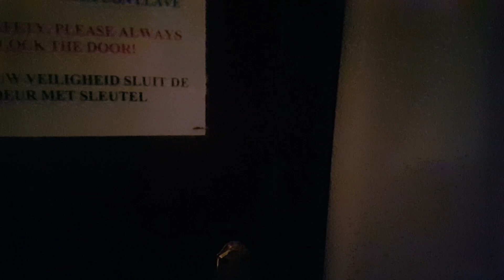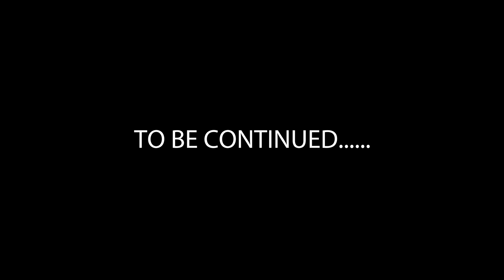The Worst Hotel In Spain (Benidorm)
The Worst Hotel In Spain (Benidorm) Part 1

In 40 years of of staying in hotels this is by far the worst , this is what happened.